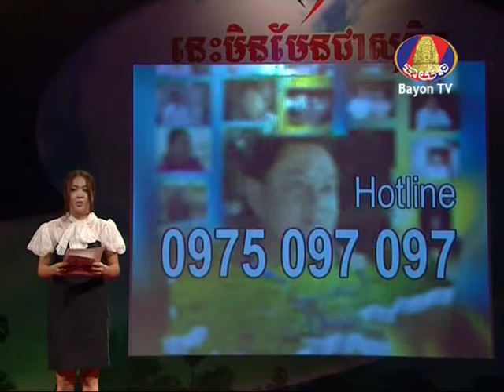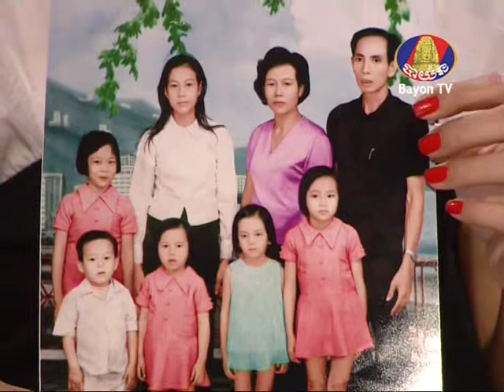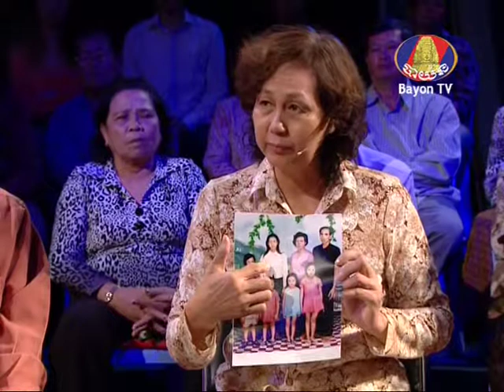IND_Episode 19th_ភាគ១​_លោក​ ជួប សម្បត្តិ ស្វែងរក​គ្រួសារ​